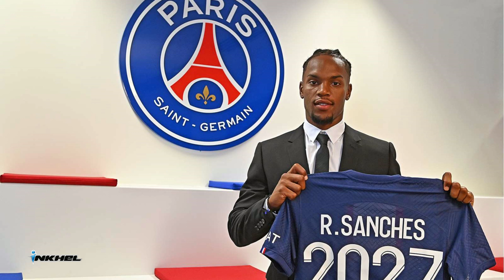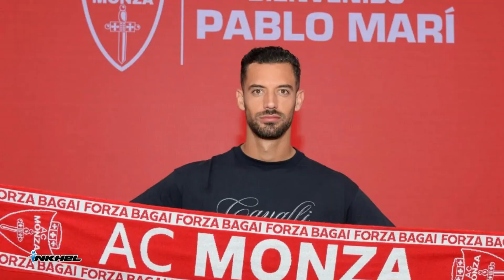MIZBA-in ProFight pawmpui lo, Weekend EPL Preview, PSG-ah Rashford?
Mizoram Boxing Association chuan thuchhuah siamin an pawmpui inelna ni lovah a hnuaia inziak lutte tel a phal lo. Kar tawp Premier League match Arsenal vs Leicester City, Manchester City vs Bournemouth, Brentford vs Manchester United leh Chelsea vs Tottenham thlir lawkna.

PSG-in Rashford an ngaihven nia report a ni a, Manchester United chuan an forward hi ui beh an tum. Liverpool midfielder Harvey Elliott chuan 2027 thleng daih turin contract thar a ziak. Manchester City leh Anderlecht chuan Sergio Gomez chungchangah inremna an nei fel a, £11m sengin Spanish left-back hi an lei ang. United Kingdom chhunga khawlum zual zel avangin Premier League chuan dan thar an siam.